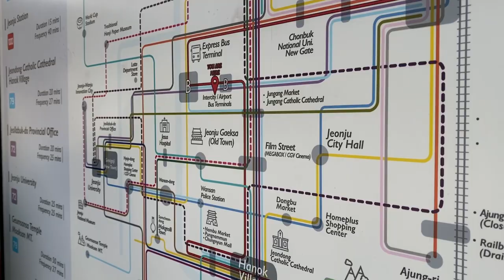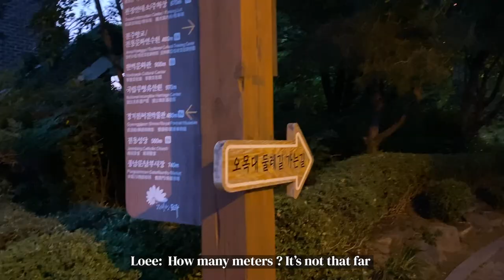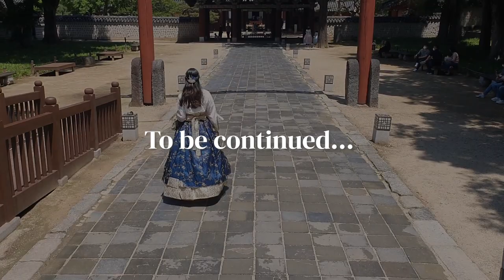Exploring Jeonju 🥟🇰🇷 Vivre dans une maison traditionnelle coréenne (Part 1)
Part 01 :  Après un long mois d'absence je reviens avec la première vidéo (sur deux) de mon voyage à Jeonju avec Kim, ma soeur. Dans ce vlog on prend le bus pour Jeonju, on découvre notre logement qui est une magnifique maison traditionnelle coréenne, on mange un bibimbap et on se promène de nuit, éclairée par les lanternes du festival.

Je poste à nouveau tous les dimanche.

🎥 MY TOOLS
I film with: Canon G7X Mark II & Iphone Pro 11
I edit my video with: Adobe première pro
I draw on: iPad Pro 2017 & Procreate

🎵 MUSIC
The music I used in my video: